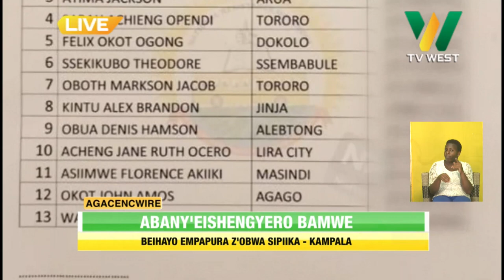Agacencwire: Abany'ishengyero abamwe baiyihayo empapura z'obwa Sipiika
EISHENGYERO:

Abany'ishengyero abamwe baiyihayo empapura z'obwa Sipiika